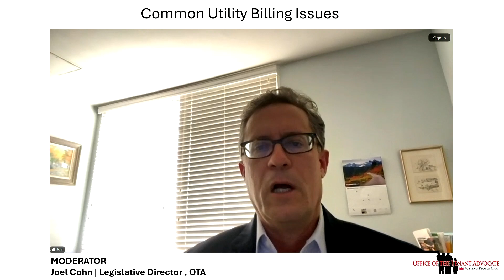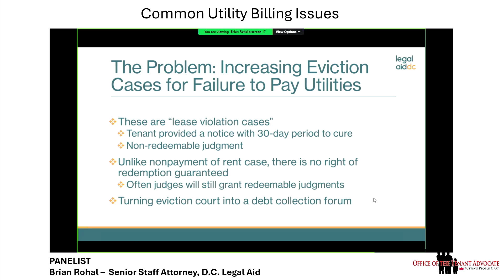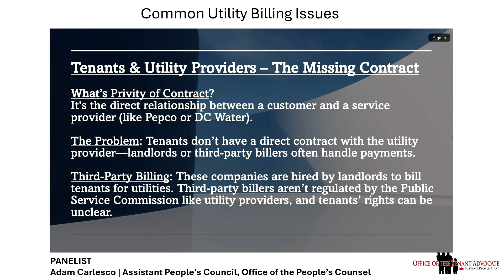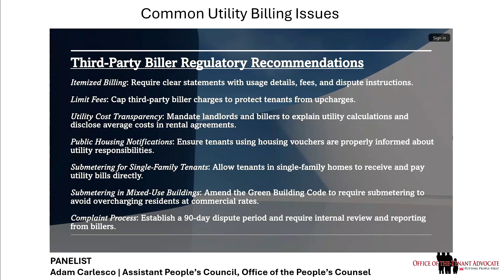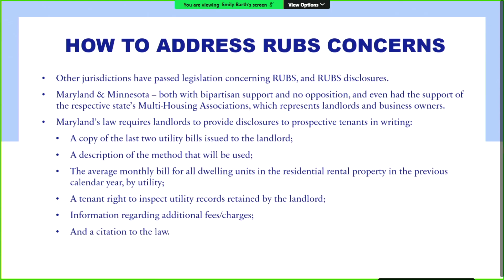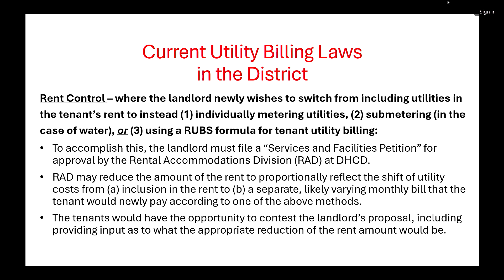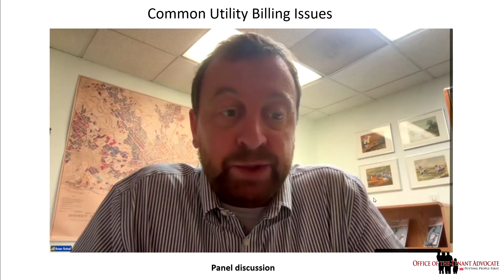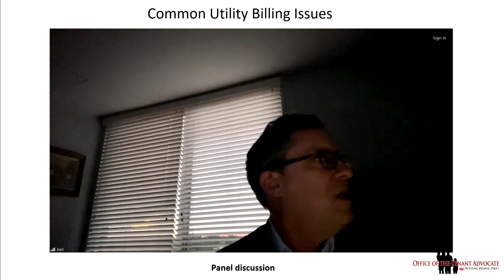DC Office of the Tenant Advocate 2024 Tenant Summit Day 2: Common Utility Billing Issues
ota.dc.gov